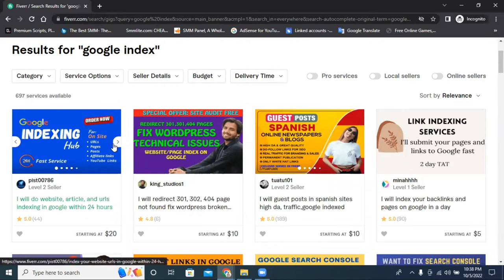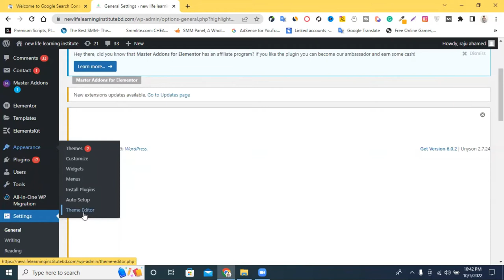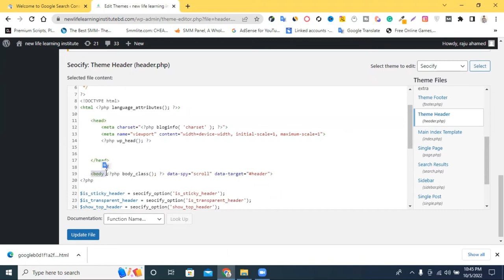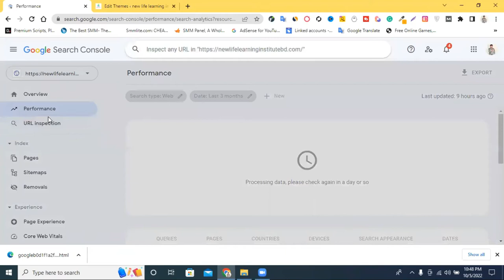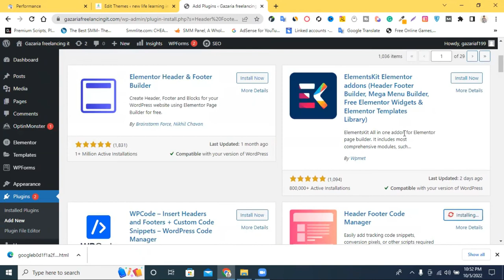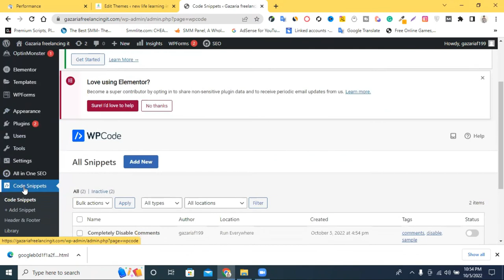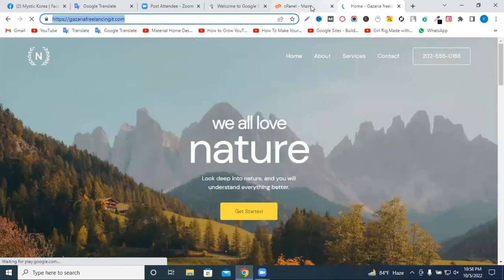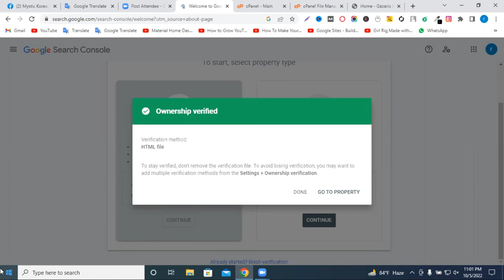How to Set up google search console and google analytics ( Indexing Problem Solve) | SEO Free Course